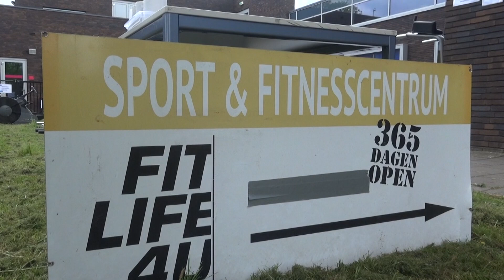Deventer Vandaag - Buitensport FITLIFE4U - 12 mei 2020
Ook in Deventer is buitensporten met apparaten weer op sommige plekken mogelijk. Zo ook bij Fitlife4U Fitnesscentrum.